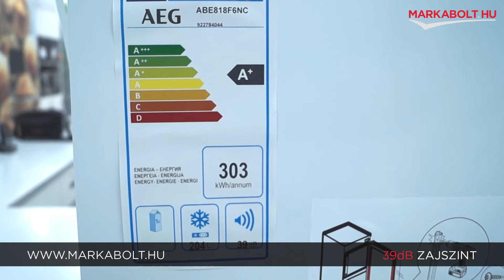AEG ABE818F6NC beépíthető fagyasztószekrény – Márkabolt.hu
📍A Te általad választott napon házhozszállítjuk fagyasztód az ország egész területén!

🛒 Élethű vásárlás
Márkabolt.hu